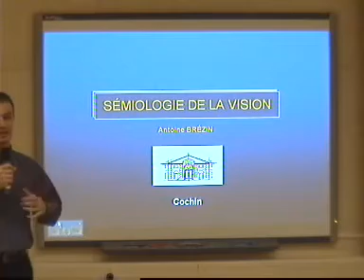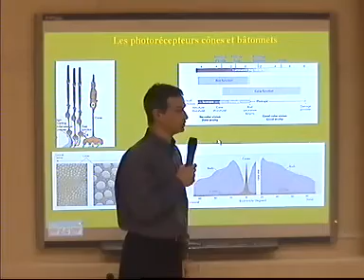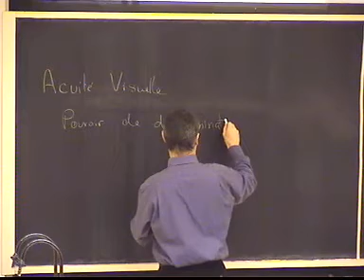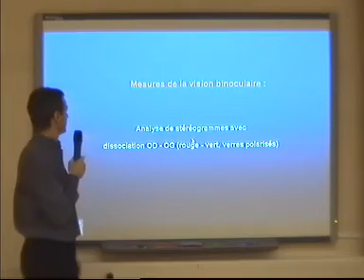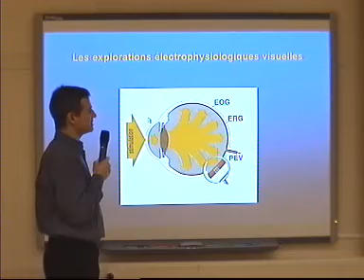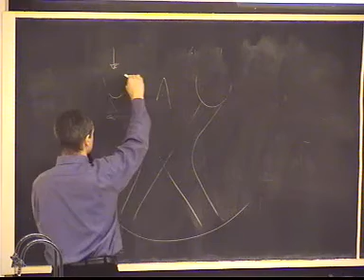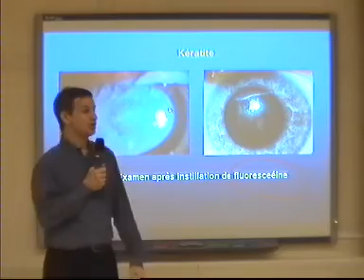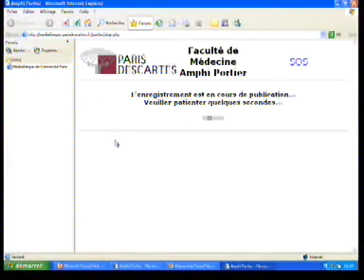30 Sémiologie de la vision